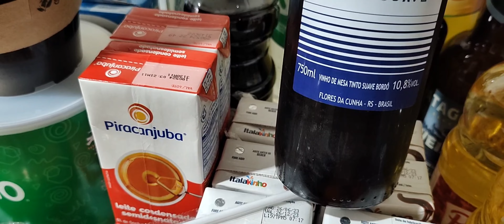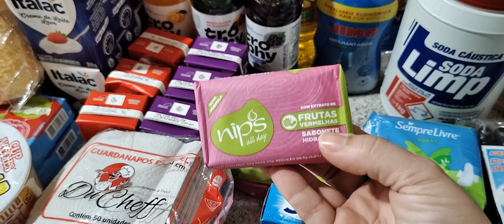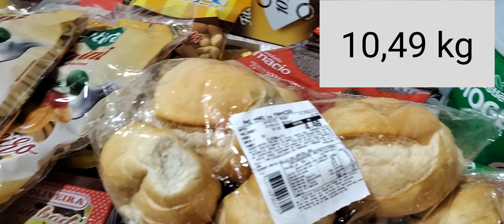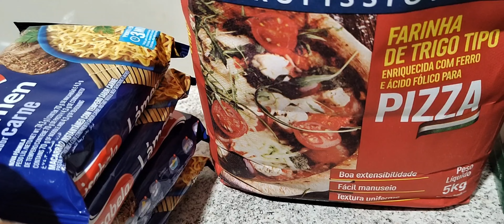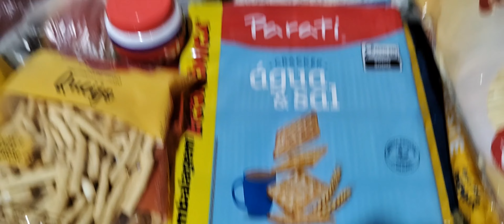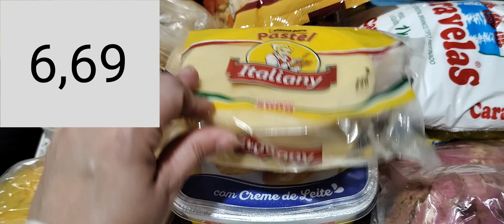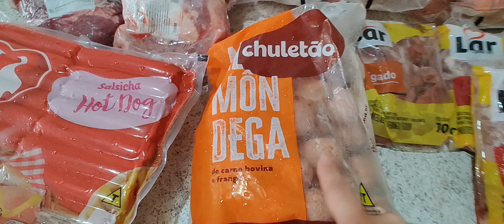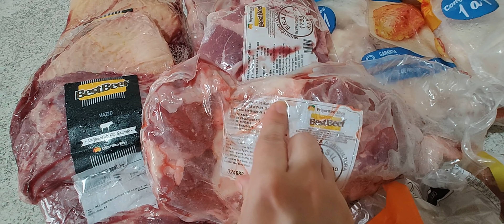COMPRAS DO MÊS NO STOK CENTER COM PREÇOS / COMPRAS DO MÊS DE AGOSTO / RANCHO / STOK CENTER GUAÍBA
Olá pessoal!

Bem vindos a mais um vídeo de compras do mês, espero que gostem. E não se esqueçam de curtir o vídeo.

Deus abençoe e prospere a sua vida grandemente!!